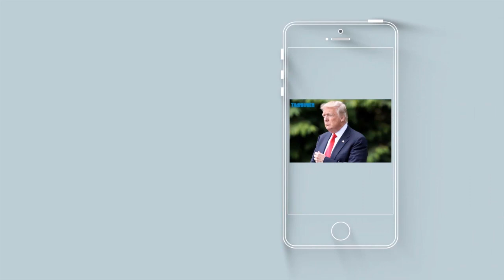Đào “mi ni” đã rực rỡ các tuyến phố Hà Nội từ rằm tháng Chạp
Ngày 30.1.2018, tức là 14 tháng Chạp, đào “mini” bắt đầu được đưa về các con phố ở Hà Nội. Số lượng ít nhưng nhu cầu lại cao nên giá đắt ngang với những cành đào có kích thước lớn.

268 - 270 Nguyễn Đình Chiểu, Phường 6, Q.3, TP HCM